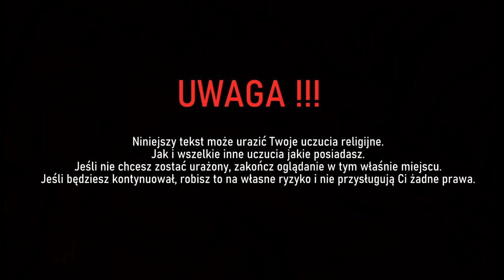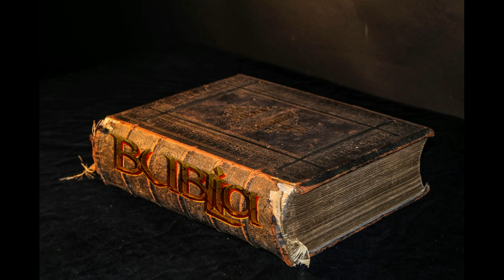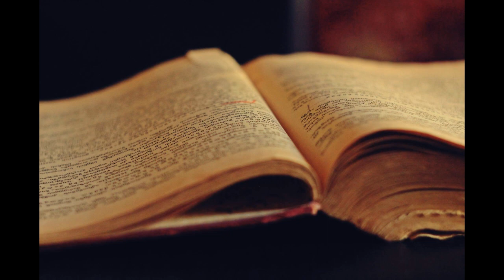BUBLIA cz 8 - 9